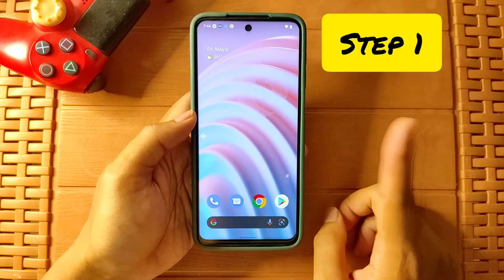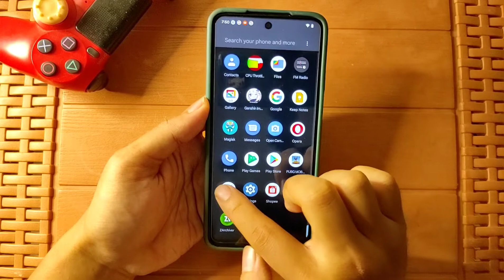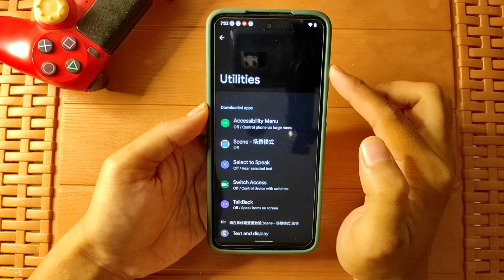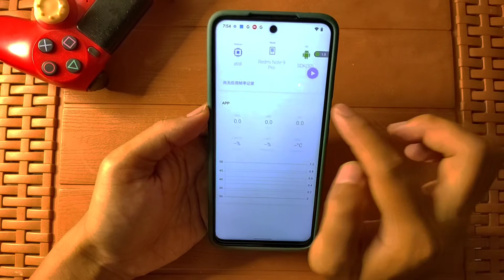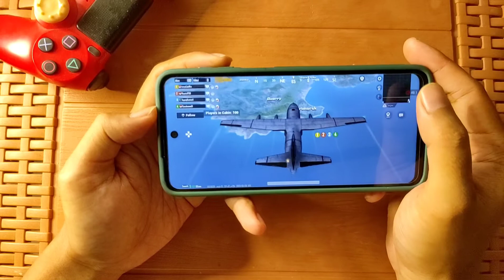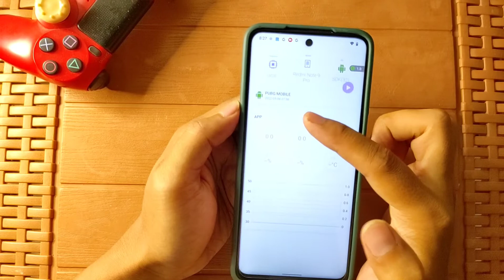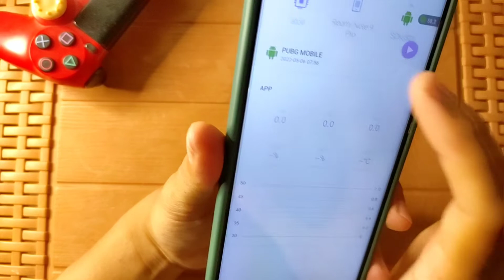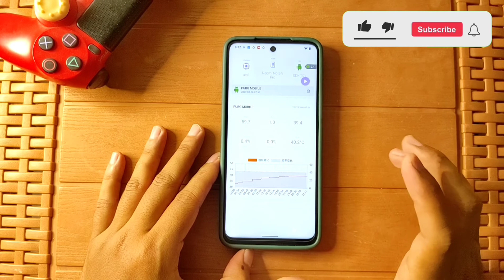Tutorial menampilkan dan merekam FPS Frame Per Second di HP Android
Buat teman-teman yang belum tahu cara menampilkan dan merekam FPS di perangkat Handphone Android saat bermain game

Yuk simak video kali ini.

Semoga menjadi referensi kalian
untuk mengembangkan channel ini